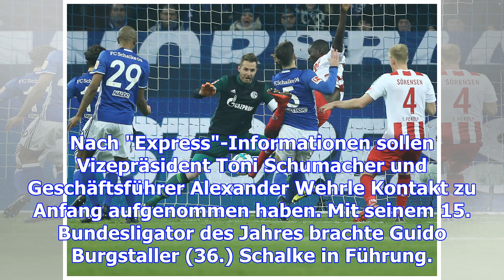Köln ärgert schalkes derbyhelden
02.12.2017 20:25 Uhr Sehrou Guirassy hat dem FC Köln einen Punkt auf Schalke gesichert Der 1.FC Köln...